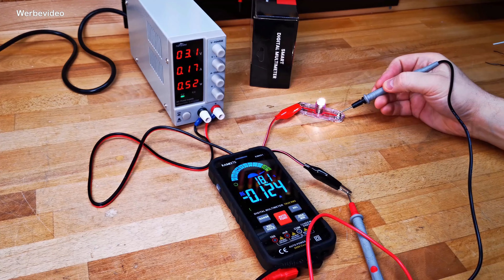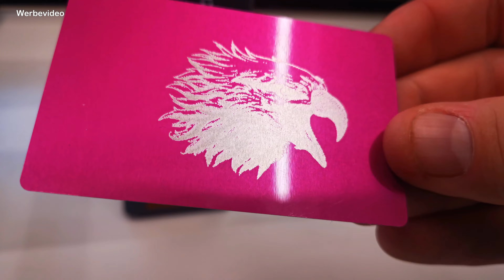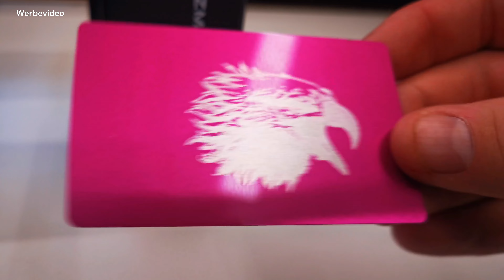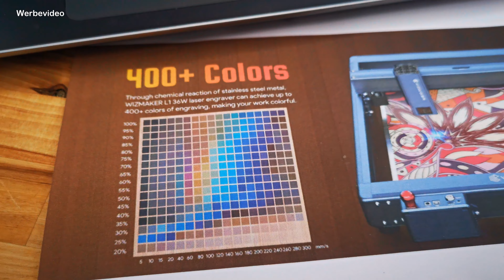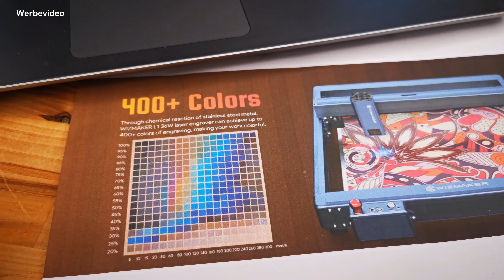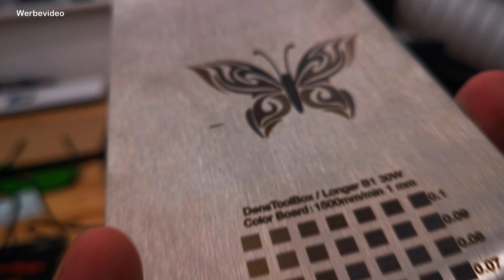WIZMAKER L1 36W Lasergravierer - Teil 2 - Kraetiv lasern - farbig auf Metall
WIZMAKER L1 36W Lasergravierer - Teil 2 - Kreativ lasern

In diesem Video werden wir kreativ mit dem Wizmaker L1 36W.
Ich probiere ihn an vielen Materialien aus.

*Hier findest du die Edelstahlplatten:

*Hier ein Fume Absorber:

Hinweise zur Transparenz:
Das Gerät wurde mir freundlicherweise von geekbuying.com

und anderen.